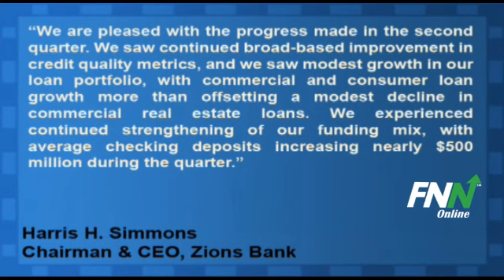Zions Bancorporation Reported Q2 Results, Net Charge-Offs Fell 20%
Zions Bancorporation (NASDAQ:ZION) reported Q2 EPS of $0.16. Net loans and leases grew $278 million and net charge-offs fell 20% to $113 million.

Harris H. Simmons, chairman and chief executive officer said, "We are pleased with the progress made in the second quarter. We saw continued broad-based improvement in credit quality metrics, and we saw modest growth in our loan portfolio, with commercial and consumer loan growth more than offsetting a modest decline in commercial real estate loans. We experienced continued strengthening of our funding mix, with average checking deposits increasing nearly $500 million during the quarter. We are sanguine about our opportunities - we expect profitability to continue to strengthen and note that our relatively strong capital and funding ratios position us to take advantage of lending opportunities as they arise."

Zions Bancorporation has a potential upside of 19.6% based on a current price of $22.79 and an average consensus analyst price target of $27.25.